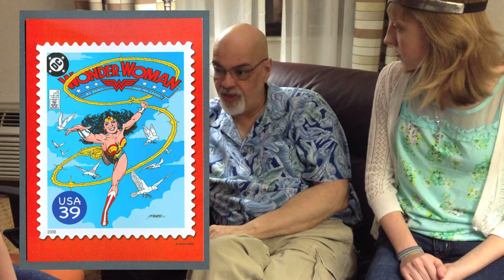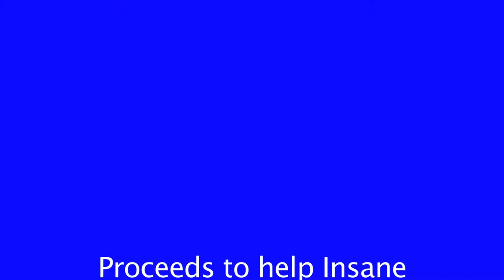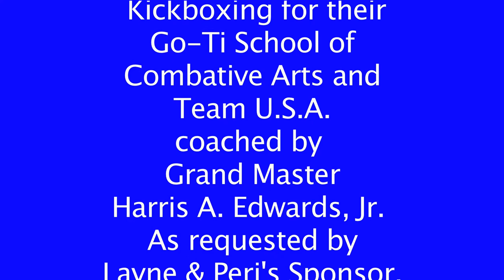George Perez Interview by Toth's Girls 2013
Famous cartoon illustrator George Perez being interviewed by Layne and Peri Toth about his 10 favorite comic drawings.